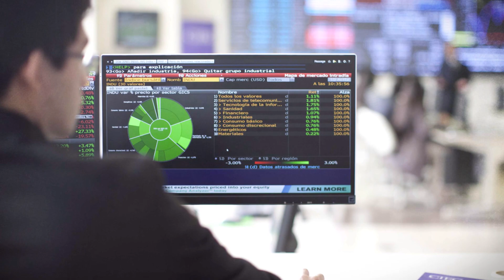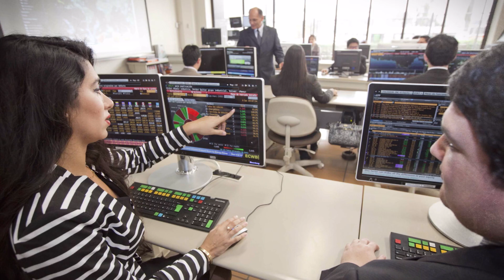ULIMA - Laboratorio de Mercado de Capitales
Único en Latinoamérica, nuestro Laboratorio de Mercado de Capitales está diseñado para brindar al alumno las herramientas y el software especializados que actualmente existen en el mercado de capitales nacional e internacional.